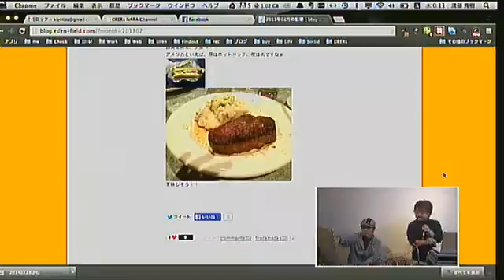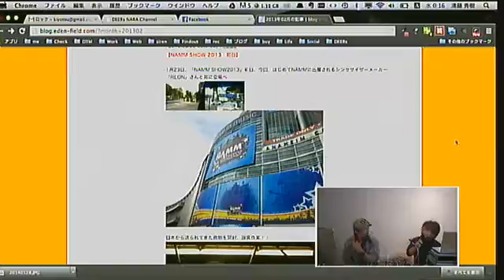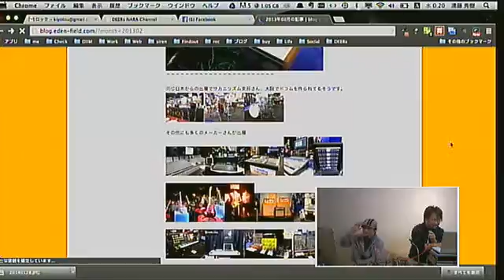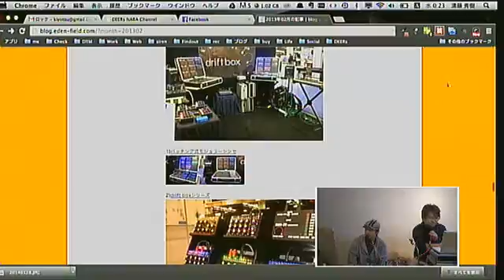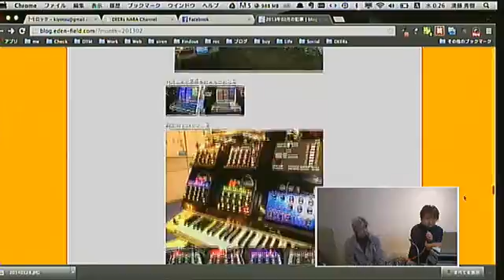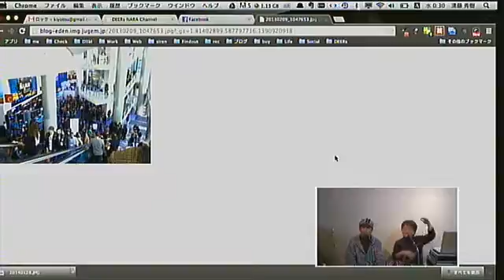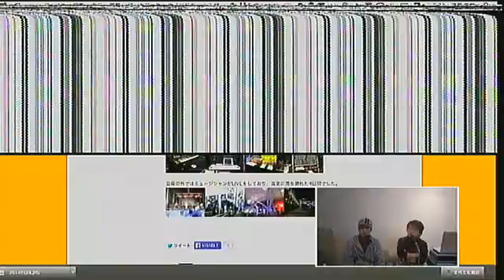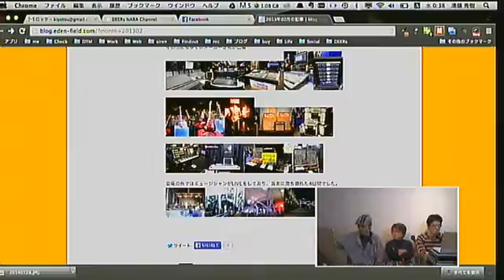【DEERs ROCK!】#29 2014.01.28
今回はcotocoto乾くんが遊びにきてくれたので去年アメリカに行ったときの話をお聞きしました。後半は「なら重金属音楽倶楽部」の活動について！